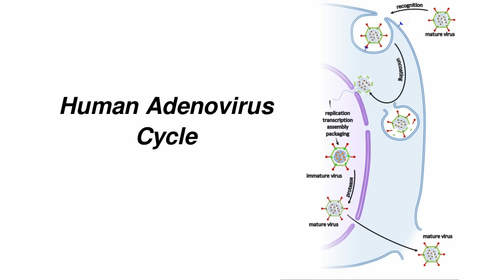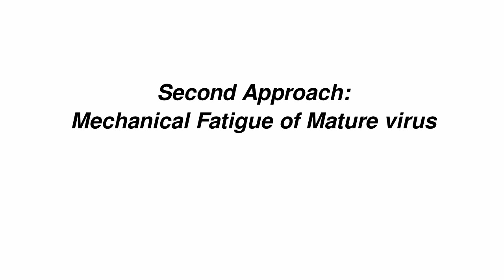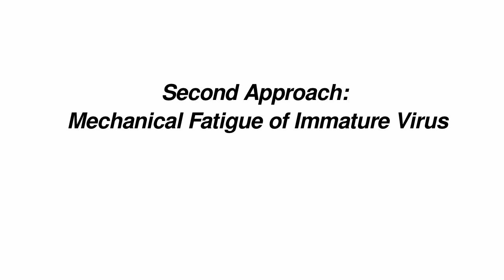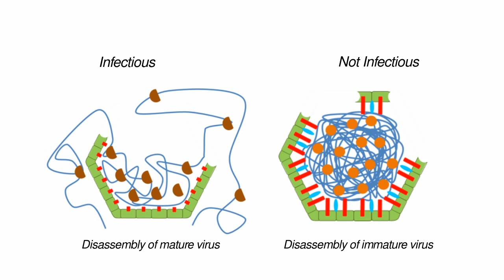Desensamblaje en tiempo real de un adenovirus humano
Investigadores de la Universidad Autónoma de Madrid, del Centro Nacional de Biotecnología (CSIC) y de la Universidad de Princeton ha conseguido provocar y medir en tiempo real el desensamblaje de partículas individuales de adenovirus humano. Los experimentos revelan las consecuencias de los cambios físicos que induce el proceso de maduración para transformar partículas víricas inofensivas en infecciosas.